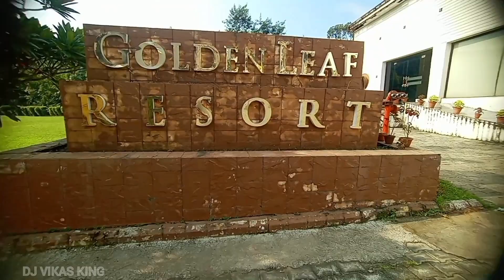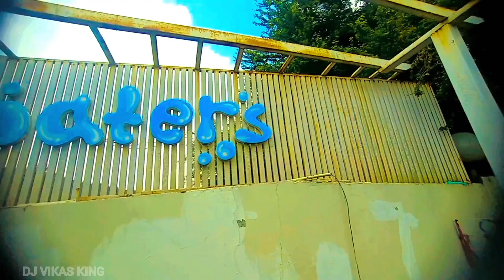Golden Leaf Resort Jamshedpur Jharkhand || King Bhai Vlogs: highlights of his stay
Golden Leaf Resort Jamshedpur Jharkhand || King Bhai Vlogs

DJ VIKAS KING
From - Jamshedpur Jharkhand ( India )